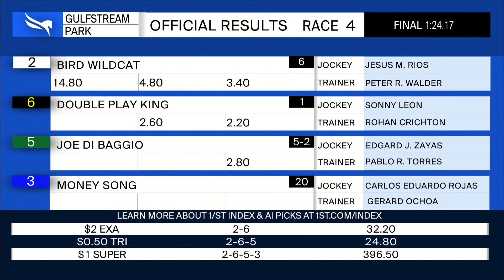Gulfstream Park October 12, 2024 Race 4